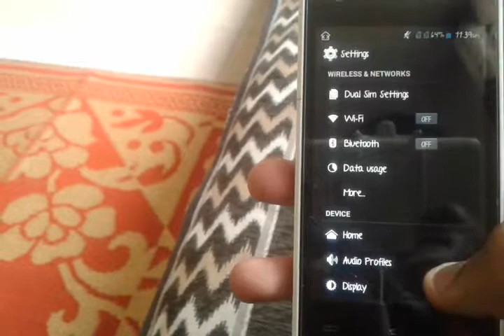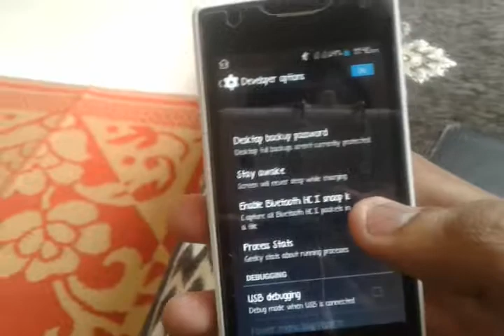How to get android developer option...!!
This is very easy step you can try and have a enjoy with developer option...